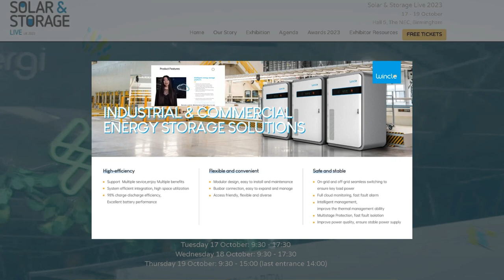Soundon New Energy, Wincle Energy Storage Systems, at Solar & Storage Live 2023 Birmingham NEC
Soundon New Energy will be showcasing our Wincle Energy Storage Systems product range exhibiting at Solar & Storage Live 2023 on October 17th-19th, 2023 at the NEC Birmingham. We will be at Booth C1 in Hall 5 showcasing our 229kwh microgrid battery storage, Winwall home energy storage, and liquid cooled energy storage systems.

229kWh Microgrid Battery Storage

Our 229kWh microgrid battery storage system is a commercial-scale energy storage solution that can be used to store and export renewable energy, provide backup power, and participate in demand response programs. The system is designed to be scalable and flexible, and it can be used in a variety of applications, including commercial buildings, industrial facilities, and microgrids.

Winwall Home Energy Storage

Our Winwall home energy storage system is a residential-scale energy storage solution that can be used to store renewable or overnight tariff energy to reduce bills and provide backup power. Our expandable system is modular, easy to install, use, and can be integrated with a variety of solar energy systems.

Liquid Cooled Energy Storage

Come and have a chat about our liquid cooled high-performance energy storage systems that are ideal for applications where high power and energy density are required. The system is also well-suited for applications where space is limited and comes in 258kwh, 344Kwh and 3.4Mwh sizes and all use the same 43Kwh module.

Visit us at Booth C1 in Hall 5 at Solar & Storage Live 2023 to learn more about our energy storage systems and also meet our UK partners on the stand during the show Harvest Green Developments and Smart Volt ESS.

Take advantage of exclusive show discounts and promotions.
Don't miss this opportunity to learn more about the future of energy at Solar & Storage Live 2023! and book your free tickets